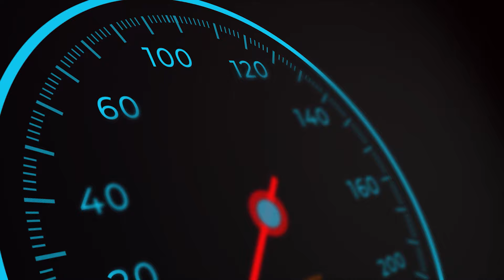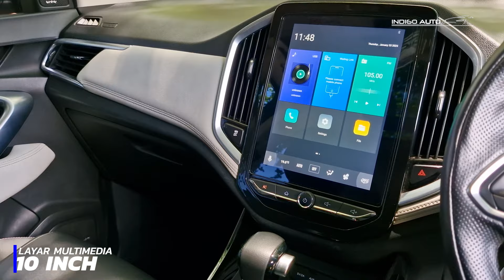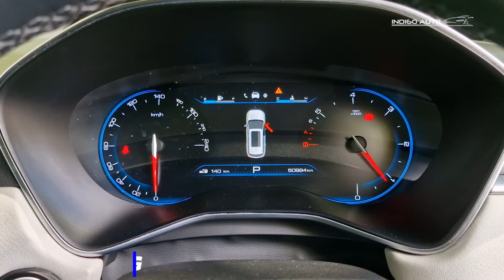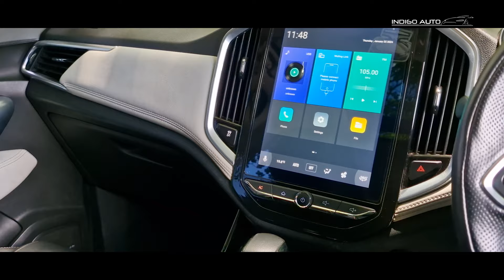Harganya Lebih Murah Daripada Raize ! - WULING ALMAZ LUX | Review | Indigo Auto Official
Hallo Semua!
Alamat Indigo : BEZ Auto Center Paramount Building A No 50-51 Boulevard Gading Raya, Curug Sangereng, Kec. Klp. Dua, Kabupaten Tangerang, Banten 15810
Selamat menyaksikan

Did You Know Better by Pyrosion